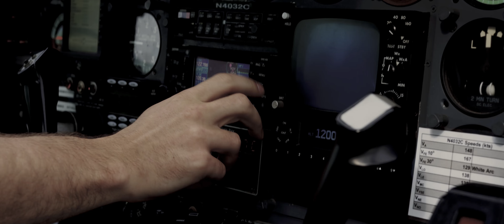Midwest Aerial Photography 1 Minute Spot UHD 4K 1/25/18